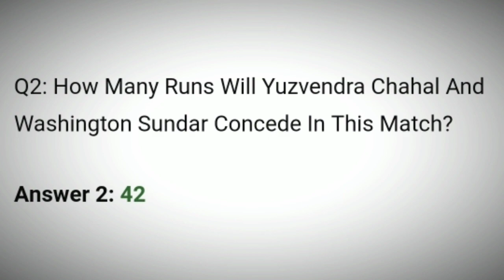Flipkart Power Play Quiz Answers Today | 17 October 2020 | Flipkart Game Zone